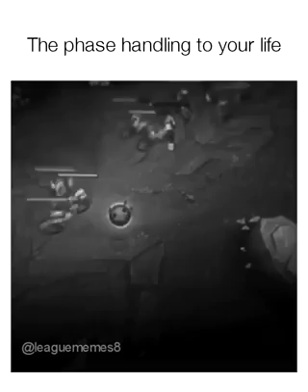"I'm not that dumb"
The phase handling to your life